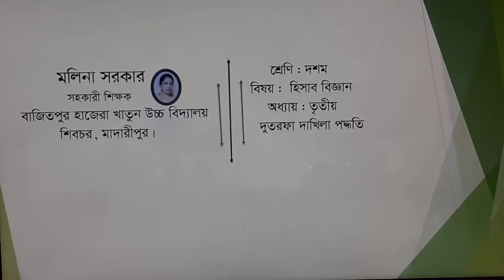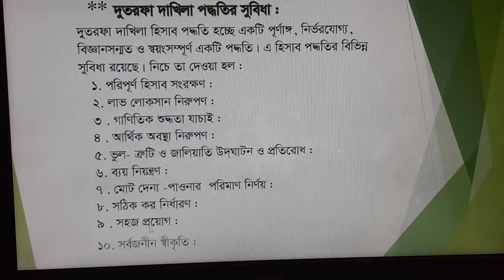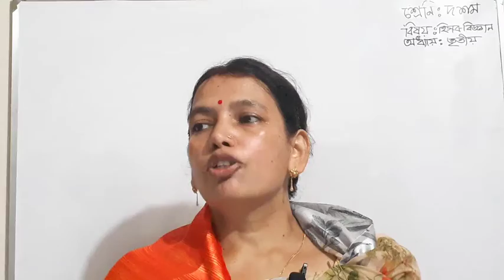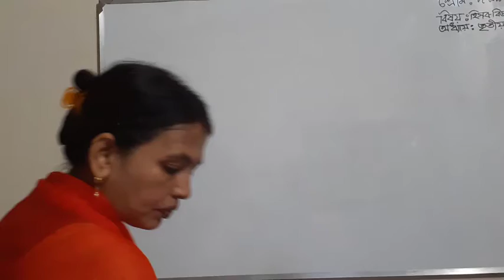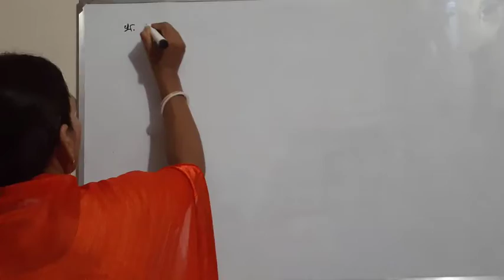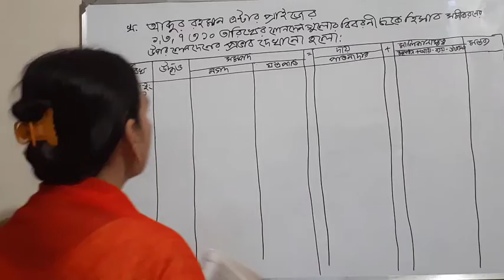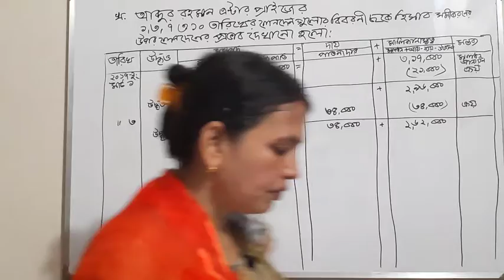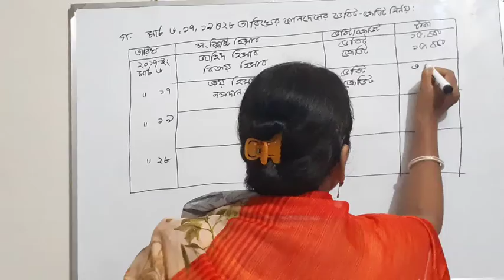Class_Nine_Accounting_Chapter_3